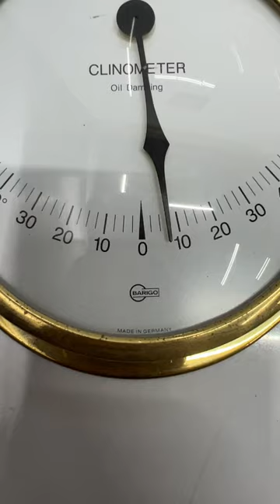Original Maritime Nautical Cargo Old Salvaged BARIGO, Ship Clinometer - Made In GERMANY.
IT'S AN ORIGINAL RECLAIMED OLD CLINOMETER SALVAGED FROM AN OLD PASSENGER SHIP, IN PERFECTLY WORKING CONDITION. MADE IN GERMANY BY ( BARIGO ). IT IS AN INSTRUMENT USED FOR MEASURING THE ANGLE OF SLOPE OR ELEVATION OF AN OBJECT TO GRAVITY DIRECTION. IT IS USED TO MEASURE THE HEIGHT OF TALL THINGS THAT YOU CAN'T POSSIBLY REACH, THIS CLINOMETER IS TOTALLY WORTH IT. WE HAVE AN AWESOME NAUTICAL CLINOMETER IN STOCK.